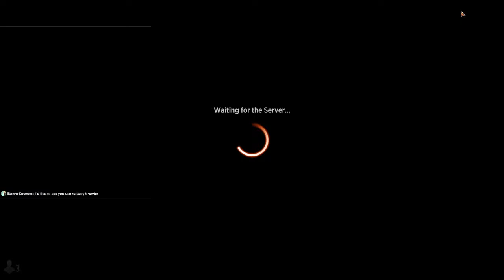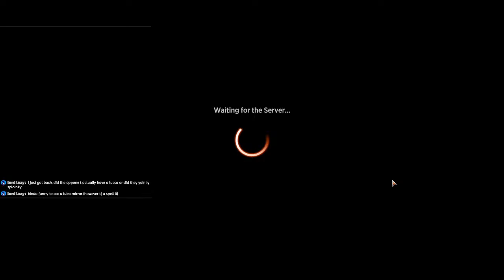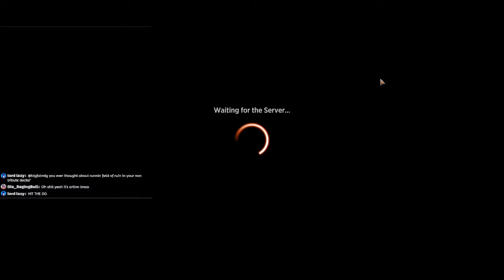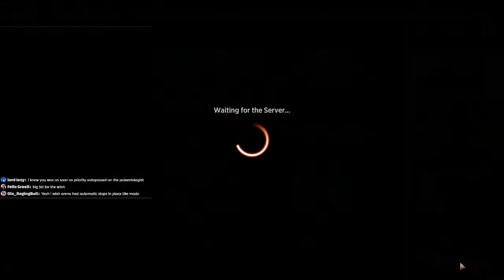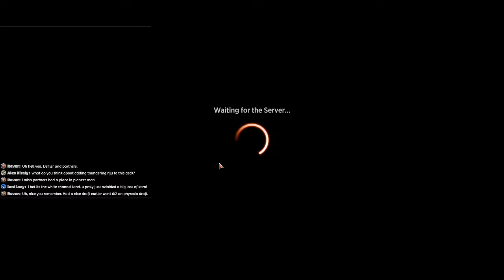Defiler of Vigor + Halana & Alena = Really Big Boys | 04/04/24 | MTG Arena Standard Ranked Bo1 GRUUL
I love Defiler of Vigor but I always wish it could attack the turn it comes down.

Deck
4 Halana and Alena, Partners (VOW) 239
3 Forest (M21) 313
4 Tribute to the World Tree (MOM) 211
3 Cenote Scout (LCI) 178
4 Sentinel of the Nameless City (LCI) 211
2 Lukka, Bound to Ruin (ONE) 207
4 Cankerbloom (ONE) 161
2 Kami of Whispered Hopes (MOM) 196
2 Doomskar Warrior (MOM) 185
4 Forest (REX) 29
4 Forest (REX) 30
1 Mountain (REX) 28
1 Boseiju, Who Endures (NEO) 266
3 Copperline Gorge (ONE) 249
3 Karplusan Forest (DMU) 250
4 Rockfall Vale (MID) 266
1 Restless Ridgeline (LCI) 283
4 Intrepid Paleontologist (LCI) 193
4 Defiler of Vigor (DMU) 160
3 Evolving Adaptive (ONE) 167

Sideboard
1 Hajar, Loyal Bodyguard (BRO) 211
1 Cacophony Scamp (ONE) 124
1 Kogla and Yidaro (MOM) 244
1 Lukka, Bound to Ruin (ONE) 207
1 Agatha's Soul Cauldron (WOE) 242
1 Evolving Adaptive (ONE) 167
1 Topiary Stomper (SNC) 160
1 Hulking Raptor (LCI) 191
1 Doomskar Warrior (MOM) 185
1 Tyrranax Rex (ONE) 189
1 Cemetery Prowler (VOW) 191
1 Rabbit Battery (NEO) 157
1 Silverback Elder (DMU) 177
1 Bloated Contaminator (ONE) 159
1 Nissa, Ascended Animist (ONE) 175